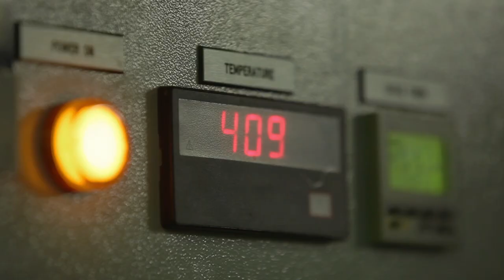Biofuels: Rushing Mother Nature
What's standing in the way of taking biofuels from the forests to the highway? UBC Forestry Prof. Jack Saddler provides a sneak peek at what scientists are doing to bring biofuels to your local pump by 2020.

From February 16-20, 2012, more than 8,000 participants will convene at the American Association for the Advancement of Science (AAAS) Annual Meeting in Vancouver, Canada. Professor Jack Saddler is a speaker in the AAAS symposium Food, Feed, and Fuel: Optimizing Economic and Sustainable Biofuel Production.

Copyright UBC